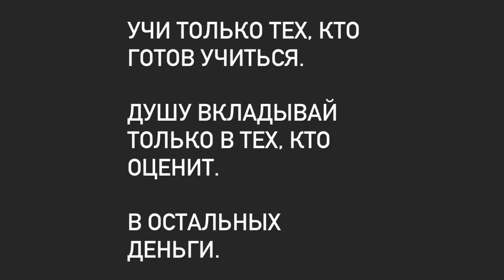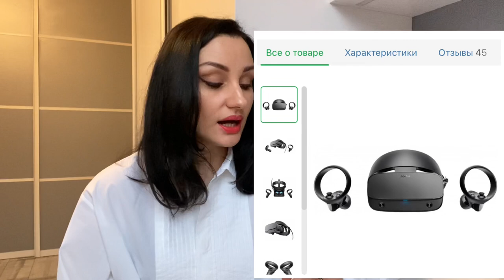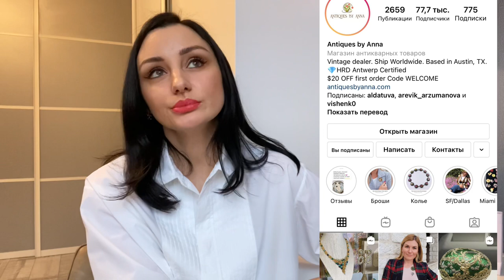Идеи подарков к Новому году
На мне помада Givenchy 16 wanted coral ( Rouge Interdit)
На мне блузка Golden Goose

Нейрогарнитура PuzzleBox Orbit

КУклы сестёр Поповых

Onewheel RX